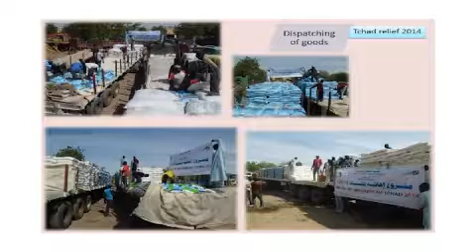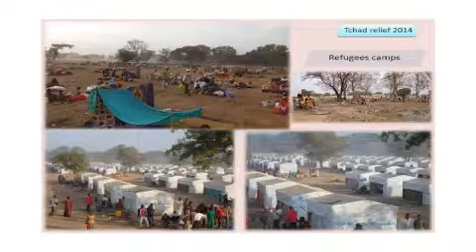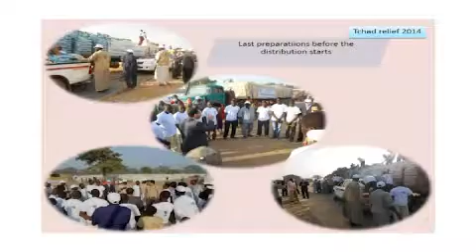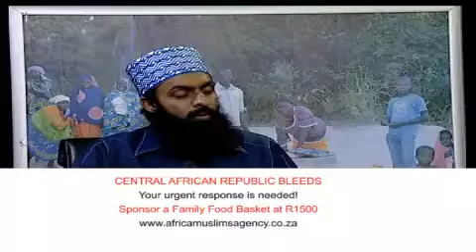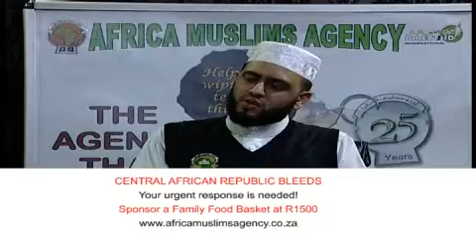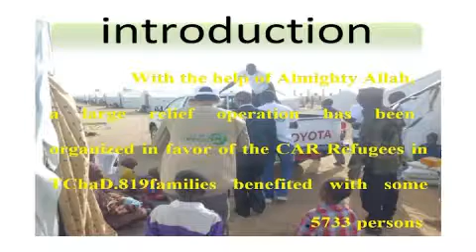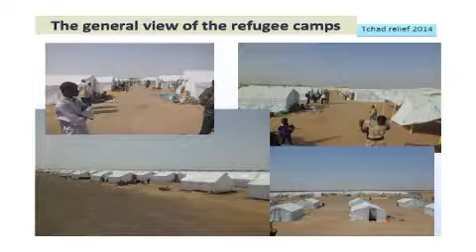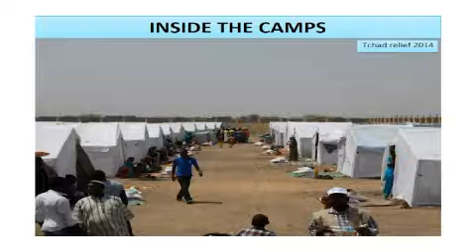Community Showcase Ep52 AMA Central Africa Republic crisis